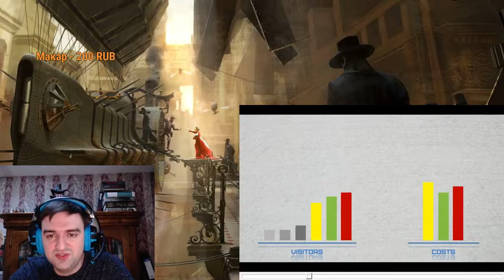Станкевичюс разбирает ролик Добби с марксистскими догмами о рыночной конкуренции